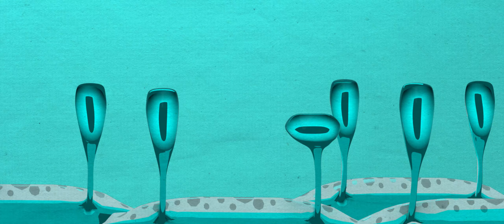Derivative Nature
My senior animation from Lesley Art and Design